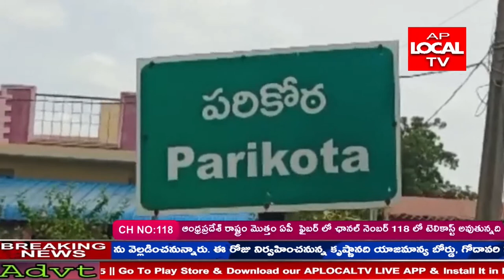ప్రభుత్వాలు మారినా ఏండ్లు గడుస్తున్నాస్థితిగతులు మారడం లేదని కలిగిరి మండలం పరికోట గ్రామస్తులుఆవేదన